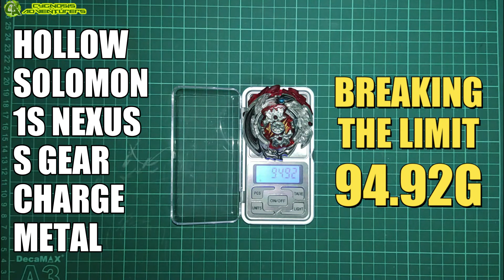Heaviest Beyblade Burst Combo Breaking 90g LIMIT? (2021)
This is the heaviest Beyblade Burst Combo to date in 2021.

NEW CHAMPION:
Hollow Solomon (Metal Core) Nexus S Gear Charge Metal 1S

This combo beat my previous combo weight,